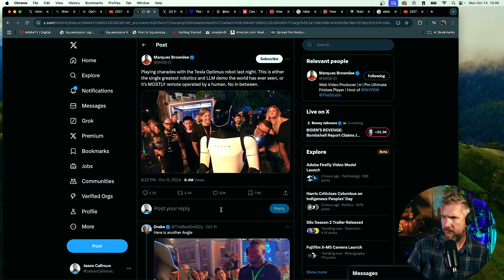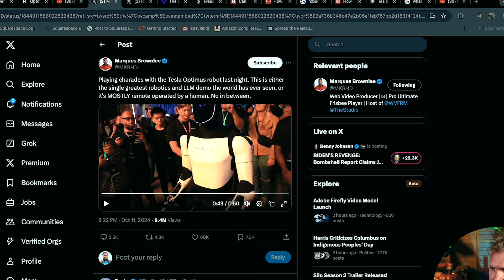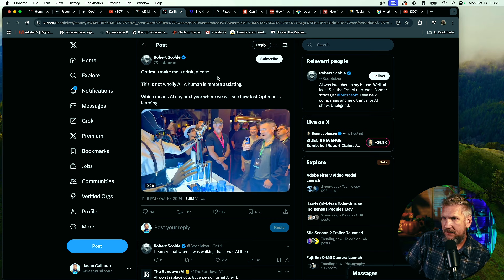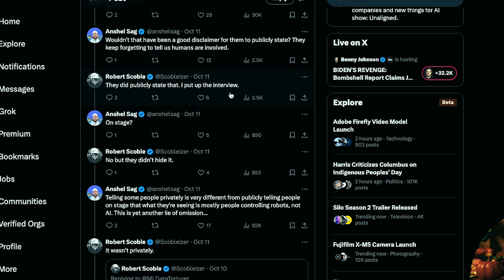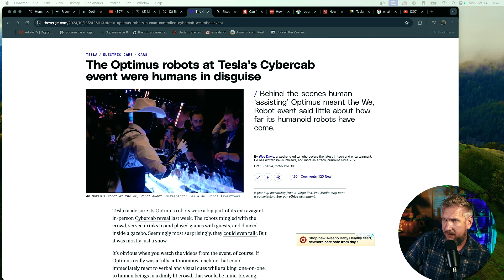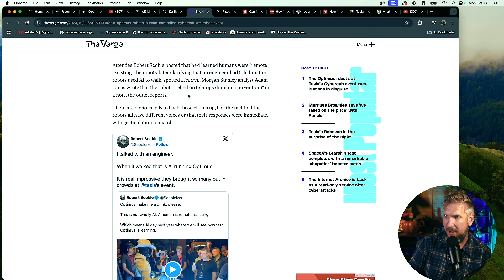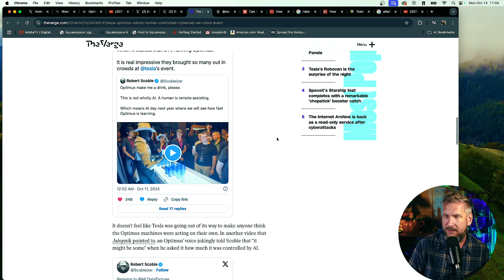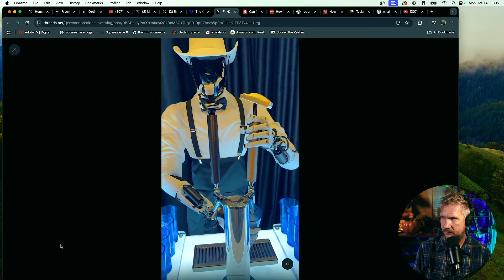Tesla Robot Controversy: What's REALLY Going On?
Tesla’s Optimus robots at the We Robot event sparked serious buzz, but something felt off. I dig deep into the event and ask the questions no one else seems to be asking. Was Tesla’s robot demo just a brilliant tech showcase or something more staged? You’ll see how Elon Musk’s vision for AI and robotics faces some serious scrutiny as we break down exactly what happened (and what didn’t happen) at the event. Let’s cut through the hype and get to the truth of what’s really going on.